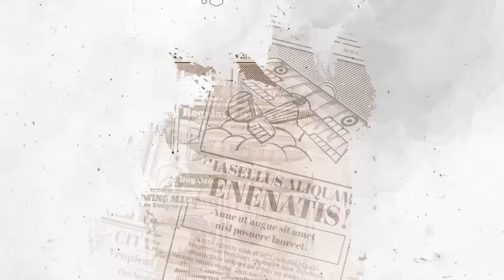One-on-One with historian AMBETH OCAMPO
Watch our one-on-one interview with historian Ambeth Ocampo on the worsening problem of historical distortion and denialism, and the difficult battle against the enemies of facts — the trolls